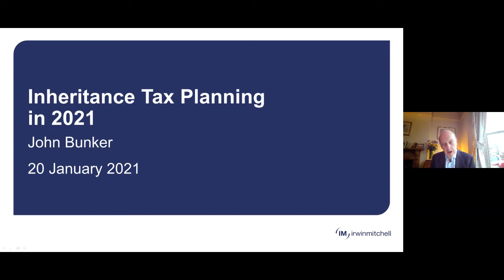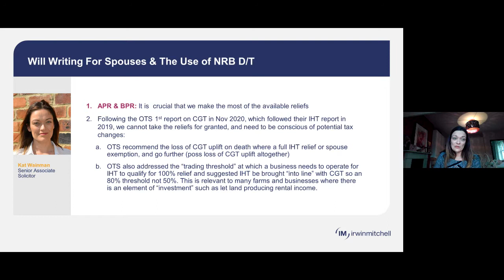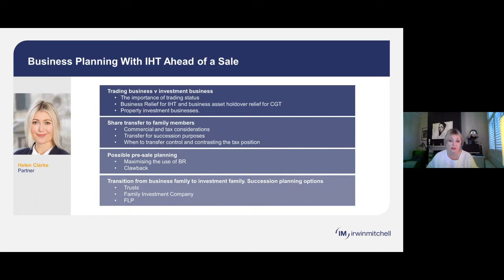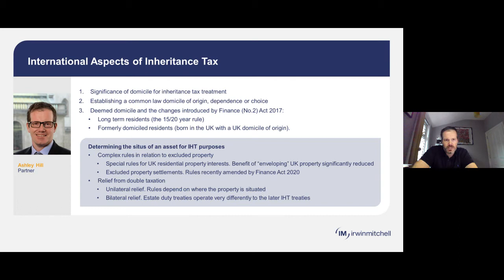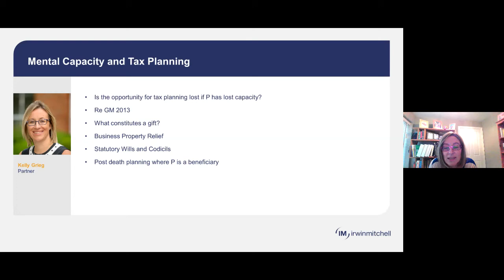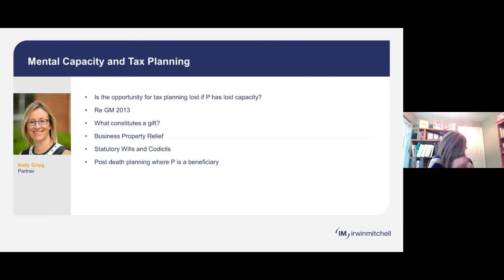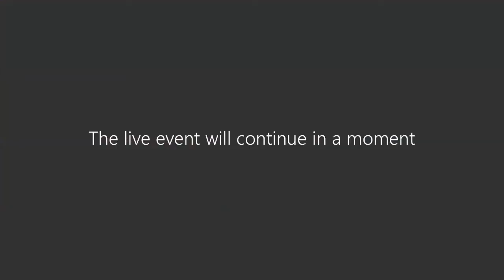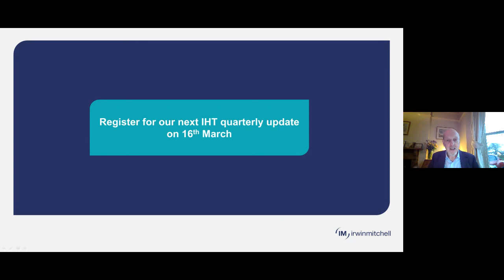IHT Planning in 2021: key themes for IHT mitigation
In December 2020 the Law Society launched the Inheritance Tax Planning Handbook written by 15 of our legal, tax and financial experts, across a number of disciplines.

Here they explore some of the key themes for IHT mitigation at the start of a significant year for tax. With tax rises inevitable at some stage, to pay for all 2020’s emergency measures, it’s a timely opportunity to reflect on this unpopular tax.

We briefly outline some of the key issues in each of six areas:
    • Will writing for spouses, the use of Nil Rate Band Discretionary Trusts, including relief for farms & businesses (APR & BPR)
    • Estate planning for the Residence Nil Rate Band, to avoid losing RNRB if an estate is over £2m, and working with Financial Planners
    • The importance of reviewing Estates and Trusts for possible variations within two years of death
    • Lifetime planning for businesses ahead of a sale, a crucial issue for some at present
    • Incapacity in planning – what attorneys can do and going to the Court of Protection if needed
    • International clients: IHT issues to lookout for those who live and own assets across different jurisdictions.